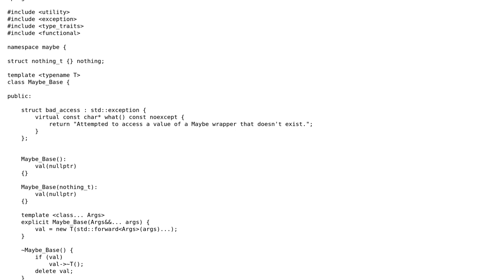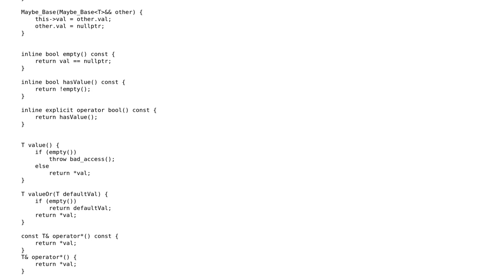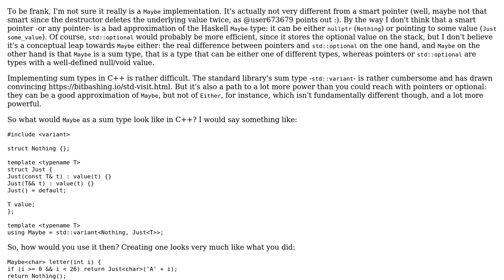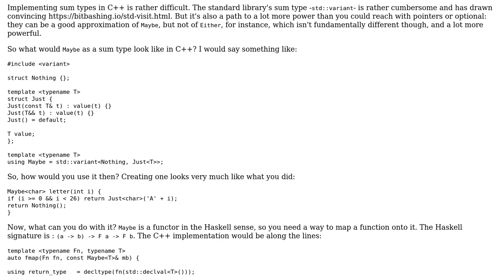Code Review: C++ Maybe‹T› implementation (2 Solutions!!)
Code Review: C++ Maybe‹T› implementation

With thanks & praise to God, and with thanks to the many people who have made this project possible! | Content (except music & images) licensed under CC BY-SA | Music | Images & others | With thanks to user user673679 user papagaga user Andrew P. user 200_success and the Stack Exchange Network Trademarks are property of their respective owners. You are responsible for your own actions.